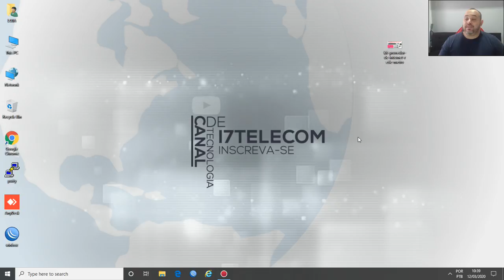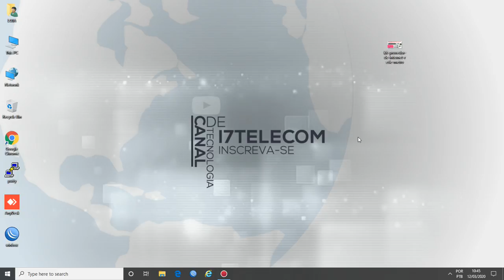QUERO MONTAR MEU PROVEDOR DE INTERNET "REDE METRO COM MIKROTIK""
TENÇÃO CONTATO SOMENTE PARA SERVIÇOS